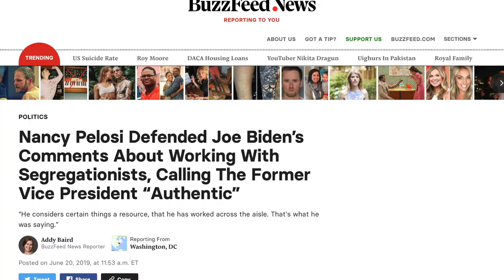Joe Biden: Cory Booker Should Apologize to ME for Saying I Should Apologize